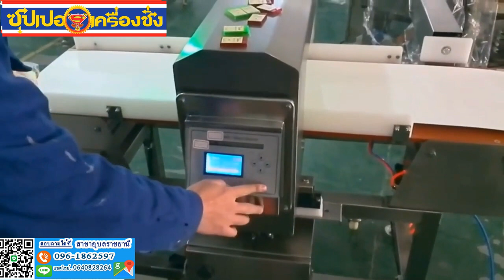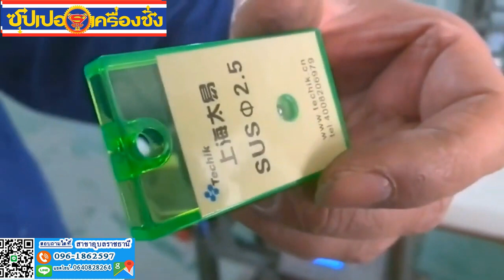Combine Metal detector Check weigher online video cutter com online video cutter com 1